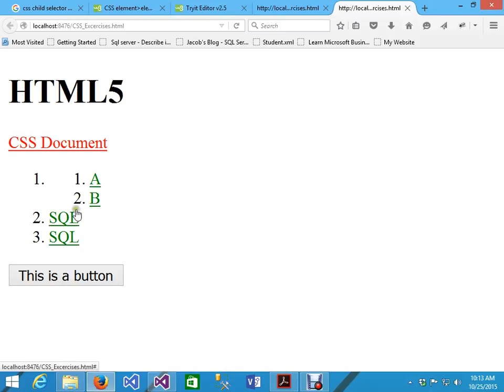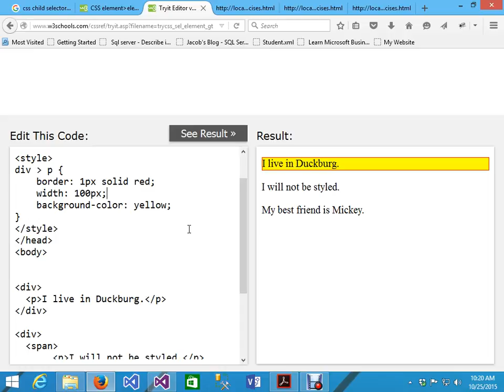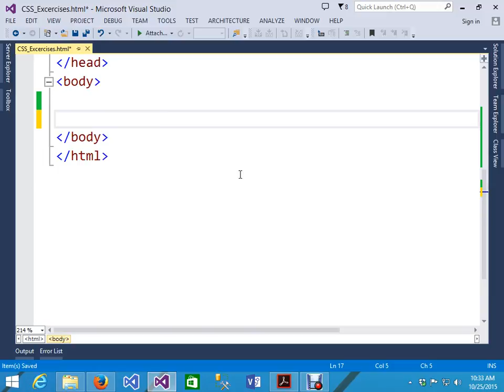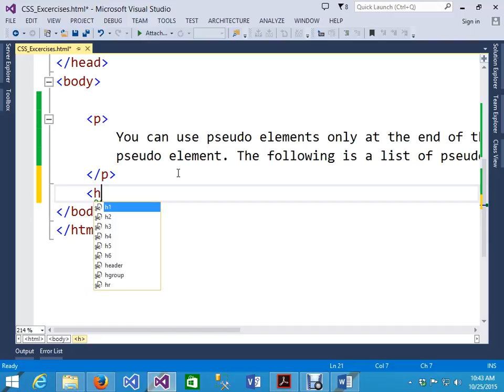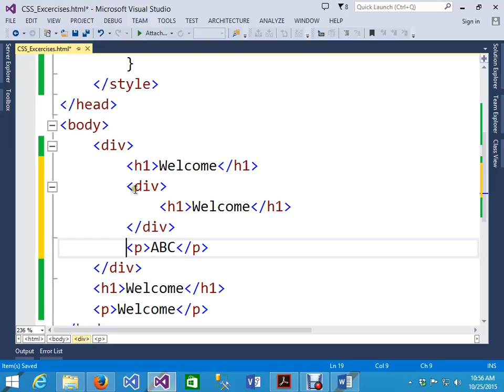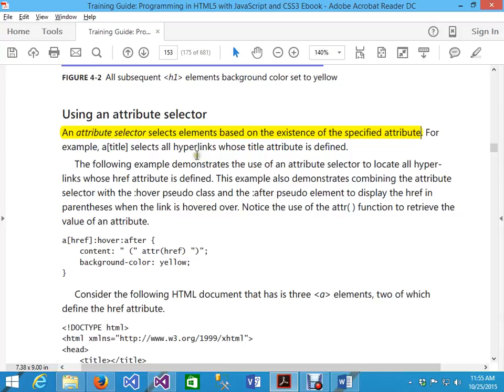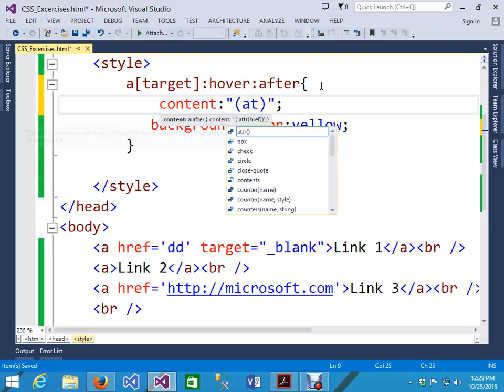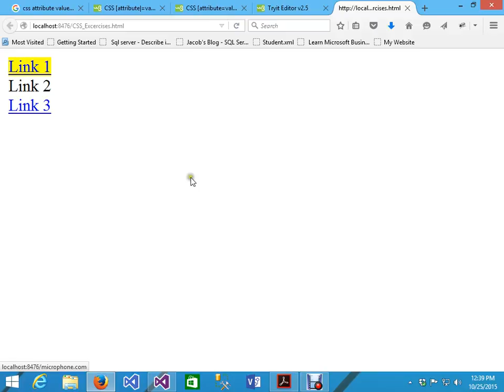CSS (Cascading Style Sheets)